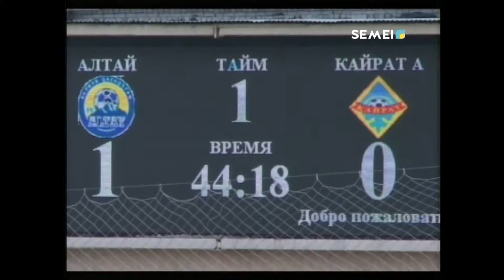«АЛТАЙ» – «КАЙРАТ А» 1:1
В Семее прошел очередной матч 24 тура первой лиги. 20 августа футбольный клуб «Алтай» принимал на своем поле алматинскую команду «Кайрат-А». В ходе первого тайма футболисты «Алтая» не раз атакуя ворота соперников старались забить гол. Но удача сопутствовала только капитану восточно-казахстанской команды Алексею Шакину. На 92 минуте «Кайрату-А» удалось сравнять счет и уйти от поражения. В результате матч завершился в ничью 1-1.
САМАТ СЕКЕНОВ